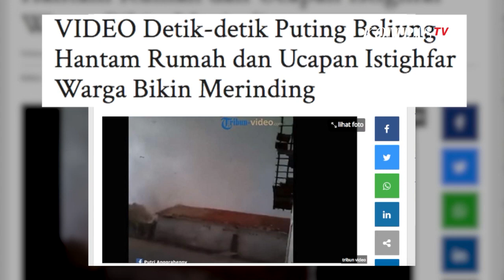HOAKS TORNADO TERJADI DI CILEGON, BANTEN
Kondisi cuaca saat ini yang tidak bisa diprediksi, menimbulkan beragam informasi yang salah atau berita bohong yang disebarkan. Salah satunya adalah video dengan narasi tornado menghantam kota Cilegon, Banten pada Rabu 28 Desember Lalu.

Unggahan tersebut beredar di saat informasi mengenai badai yang melanda sejumlah wilayah di Indonesia, pada akhir Desember 2022 beredar.

Adapun video dibuka dengan pemandangan angin kencang menghempaskan atap rumah, dan terdengar suara teriakan dari perekam video. Video kemudian menampilkan sejumlah gambar, salah satunya foto sepeda motor tertimpa pohon ambruk.

Namun setelah di cek lebih lanjut, keterangan video yang beredar adalah tidak benar atau hoaks.

Dengan menggunakan reverse image search diketahui,   klip di bagian awal yang menampilkan angin kencang menghempaskan atap rumah, dan suara teriakan perekam video identik dengan video youtube berjudul, "Angin Puting Beliung Pemalang 31 Desember 2017" yang diunggah pada 2 Januari 2018. Kesamaan dapat dilihat pada bentuk bangunan, serta audio yang terdengar.

Video puting beliung di Pemalang, jawa tengah dimuat dalam pemberitaan tribunbatam dengan judul,  "Video Detik-Detik Puting Beliung Hantam Rumah Dan Ucapan Istighfar Warga Bikin Merinding", pada  2 Januari 2018.

Diketahui bencana angin puting beliung ini terjadi di Desa Bojongnangka dan Desa Tambakrejo Kabupaten Pemalang, Jawa Tengah pada 31 Desember 2017  yang memporak-porandakan rumah warga.

Sementara foto sepeda motor tertimpa pohon ambruk ditemukan memang merupakan terjadi di Kota Cilegon dengan dalam judul artikel, "Pohon Tumbang Timpa Motor Imbas Hujan Disertai Angin Kencang Di Cilegon".

Jadi narasi yang menyatakan video tornado menghantam kota Cilegon adalah narasi tidak benar atau hoaks.